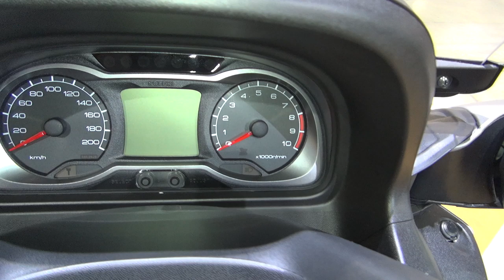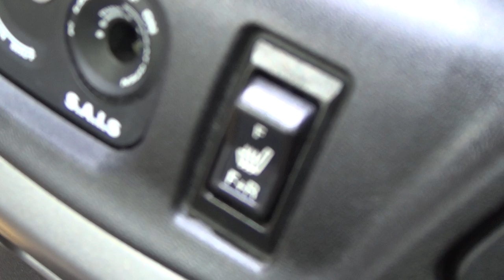Suzuki Burgman 650 (2020) Exterior and Interior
2020 Suzuki Burgman 650 motorcycle seen from outside and inside. The vehicle has 2-cylinder, 4-stroke, liquid cooled, 638 ccm, 40.5 kW (55 hp) at 7,000 rpm engine. Bore x Stroke 75.5 x 71.34 mm. Compression ratio 11.2 : 1. Max torque 62 Nm at 5,000 rpm. Length 2,270 mm. Width 810 mm. Height 1,430 mm. Wheelbase 1,590 mm. Weight in running order 277 kg. Front suspension is telescopic fork. Rear suspension is double shock absorber with adjustable preload. Front tire 120/70 15M/C 56H. Rear tire 160/60 14M/C 65H. Front brake double disc 260 mm. Rear brake single disc 250 mm. Color is Grey (Grigio).